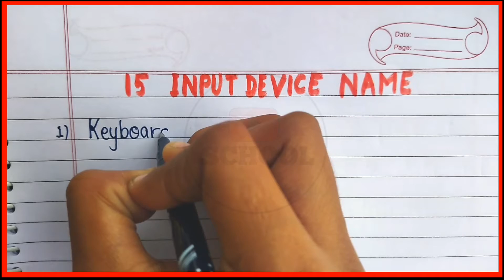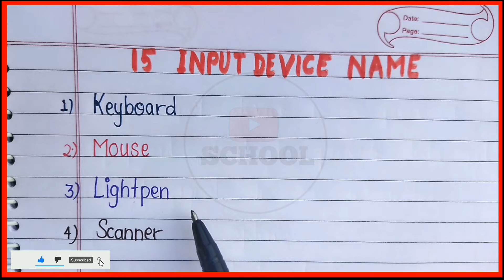15 input device name | 15 computer input device name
15 input device name | 15 computer input device name